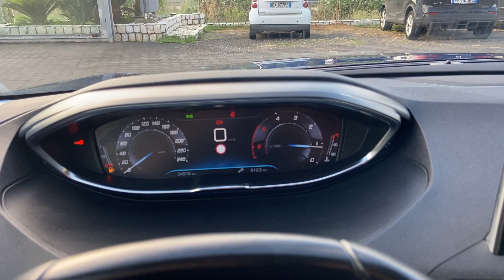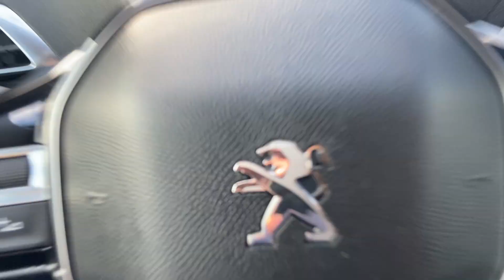Peugeot 3008 1.5 bluehdi S&S Business